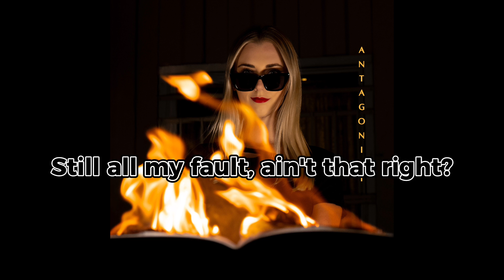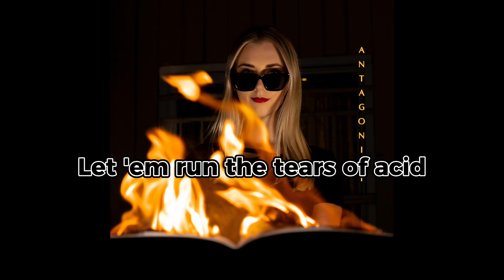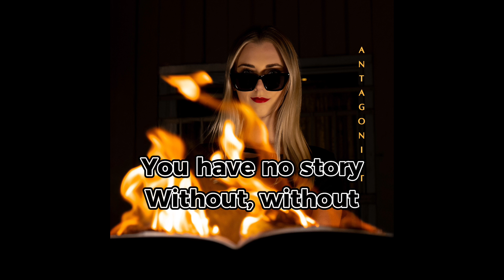Antagonist (Lyric Video)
Sing along with me to Antagonist! This song is apart of my recently released, debut album FACE THE MUSIC!